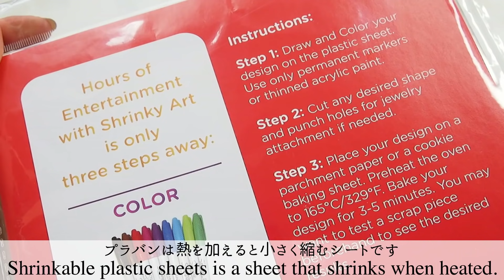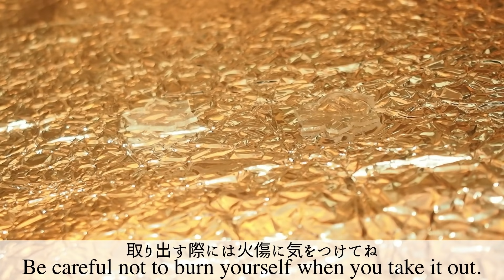🌹【UVレジン】きらっと美しいプラ板花タイルのスマホケース/A beautiful flower tile phone case made of Shrinkable plastic sheets.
毎週末、可愛いものをたくさん作って投稿してます。

動画でじっくり見れなかった部分を、鮮明な写真でゆっくりじっくり
見ながら参考にしてみて下さい♪
おばらんでした
ー使ったものー
🌹Miraclekoo UV Resin Hard
🌹ヴィトラーユ/Vitrail
🌹ブリオン/3D Micro Caviar Beads
🌹プラ板 ーShrinkable plastic sheets
（AmazonUSA)
🌹ネイルピグメント(AmazonUSA)
🌹装飾用ジェムストーン(AmazonUSA)
🌹UVライト 36W
・UV light
🌹iphone8 case Clear
(3coins)

🌹KIYOHARA エンボスヒーター
🌹幅広マスキングテープ
・Washi tape(wide)
ご自分用やプレゼントは大歓迎です！
※現在、作品の販売はしておりません。

~Accessories~
◆ワイヤーは使わない！梅雨の癒し紫陽花耳飾り/How to make an earring of a hydrangea flower
◆ワイヤーなし！で作る２色で組み合わせる花/Resin flower made in two colors
◆普通のレジン液で変形パーツを作る!!/How to make a color clear piercing with wire